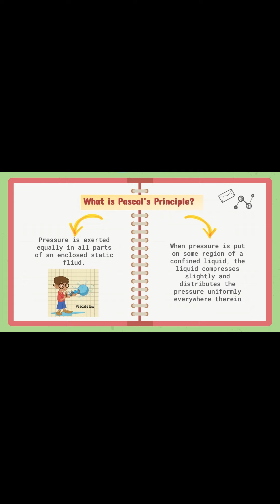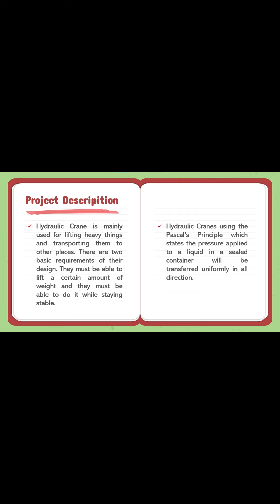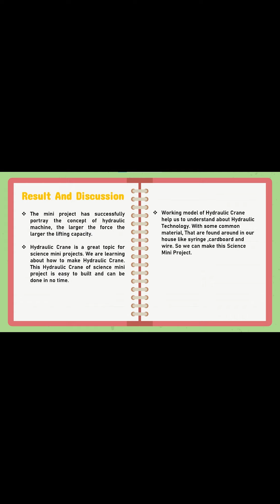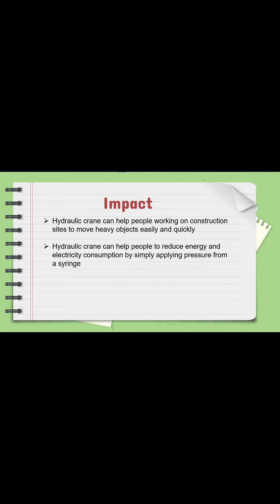SCIENCE MINI PROJECT HYDRAULIC CRANE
DIY HYDRAULIC CRANE